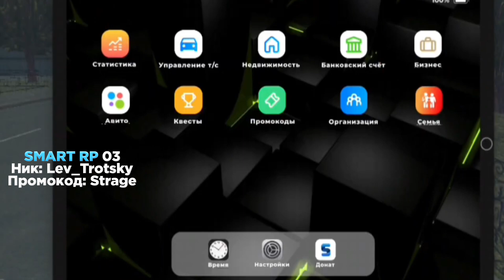😳 ЛУЧШАЯ РАБОТА НА SMART RP? | Смарт рп охота | Smart rp как заработать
Сервер на котором я играю: 03
Мой никнейм: Lev_Trotsky
💸Если ты выйграл конкурс то отпишись суда с пометкой
Привет меня зовут Марин!🤗
Я играю на Smart RP
Сервер: 03

Оптимизация(мусор):
Smart rp
Смарт рп
Стрэйдж билдер
Смарт рп охота
Блек раша
Блэк раша
Матрешка рп
Барвиха рп
Хасл онлайн
смарт рп крмп
смарт рп путь бомжа
путь бомжа на смарт рп
смарт рп как скачать
smart rp mobile
смарт рп обзор
как заработать много денег смарт рп
смарт рп мобайл
смарт рп открытие
smart rp на андроид
смарт рп бизнес
смарт рп автосалон
смарт рп армия
скачать смарт рп на андроид
смарт рп как заработать
смарт рп збт